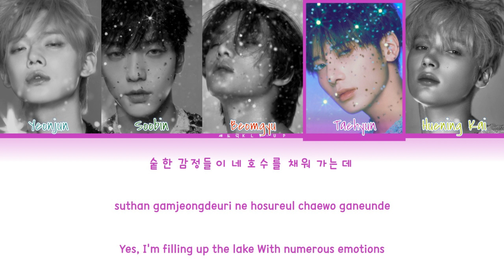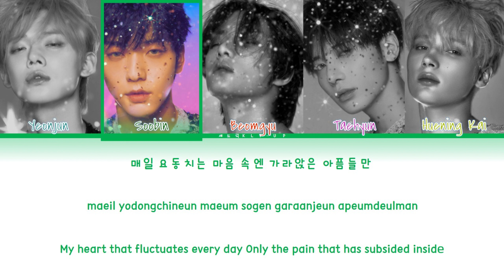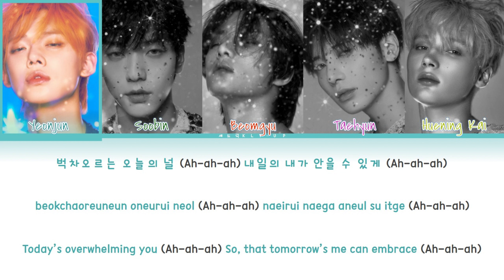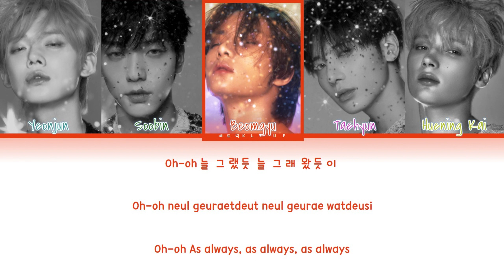TXT ‘SKIPPING STONES' LYRICS (Color Coded Lyrics_Han/Rom/Eng)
All Rights Administered by BIGHIT MUSIC & HYBE

Artist: TXT
Song: SKIPPING STONES
Album: THE NAME CHAPTER: FREEFALL
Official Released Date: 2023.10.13